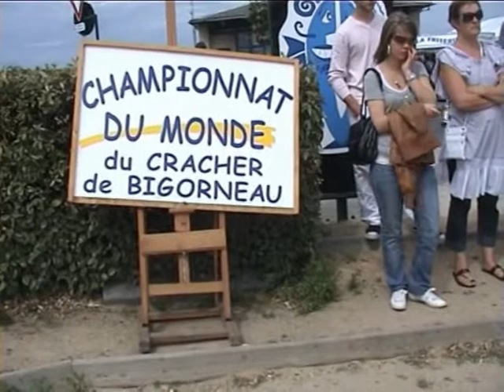Rosko war atao - Fête de la mer - 25 et 26 juillet 2009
Rosko war atao - Roscoff en avant a proposé un parcours de découverte de la mer aux enfants et aux adultes.